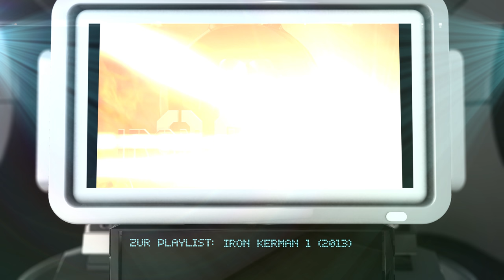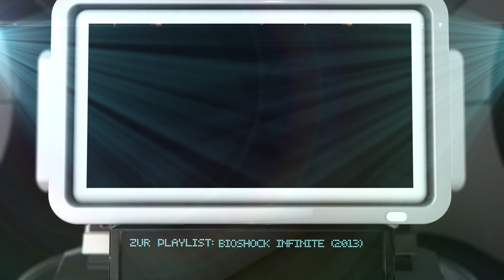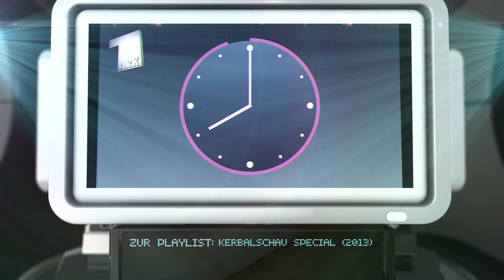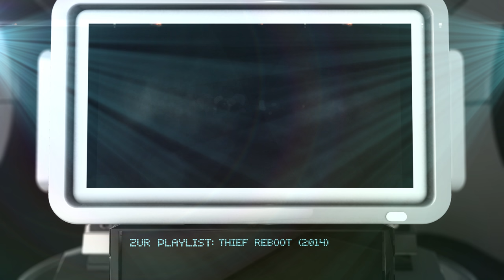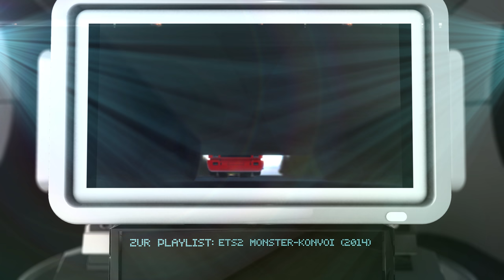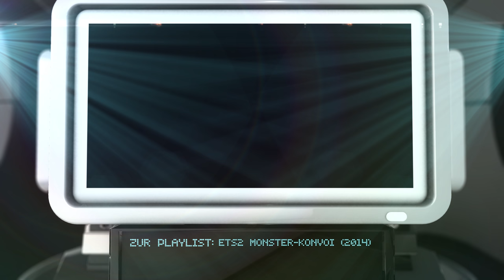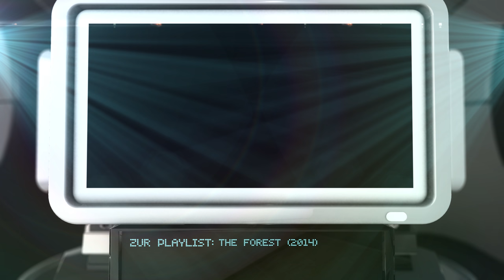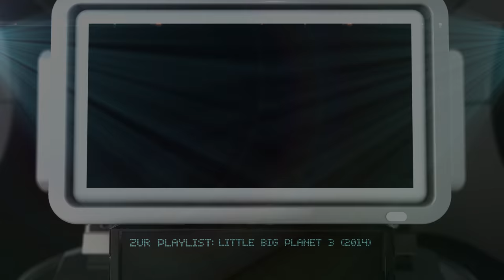Intro-Compilation: 2013-2014 (4K/2160p/Intro/Demo Reel)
Meine Intros zu allen Let's Plays, Specials und anderen Videos aus den Jahren 2013 und 2014 könnt ihr in dieser Compilation noch einmal genießen. Viel Spaß!

Die Intros im Überblick:

1. Iron Kerman Staffel 1

2. Don't Starve

3. Dark Project

4. Bioshock Infinite

5. Sir, you are being hunted

6. Payday 2 Together

7. Outlast / Outlast Whistleblower

8. Kerbal Space Program

9. The Novelist

10. DayZ

11. Viscera Cleanup Detail / Santa's Rampage

12. Kerbalschau (Special)

13. Rust

14. Jazzpunk

15. Iron Kerman Staffel 2

16. Euro Truck Simulator 2

17. Thief Reboot

18. Goat Simulator

Lyrics: Psy
Composed: Psy, Yoo Gun-hyung
Arranged: Yoo Gun-hyung

19. Papo & Yo

20. Banished

21. The Stomping Land

22. Watch Dogs

23. Euro Truck Simulator 2 Monster-Konvoi

24. Fränkel Frotzelt: Happy Wheels

25. Fränkel Frotzelt: Standard-Intro #1

26. Fränkel Frotzelt: Euro Truck Simulator 2

27. Fränkel Frotzelt: NHL15

28. Fränkel Frotzelt: OMSI 2

29. The Last of Us Remastered

30. Octodad: Dadliest Catch

31. Alien Isolation

32. Left 4 Dead 2

33. The Forest

34. Landwirtschaftssimulator

35. Little Big Planet 3